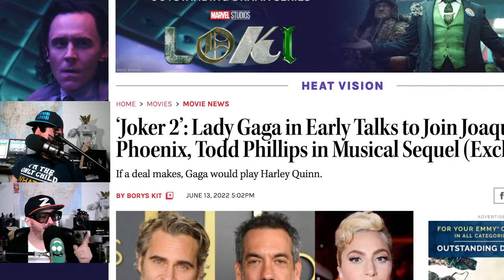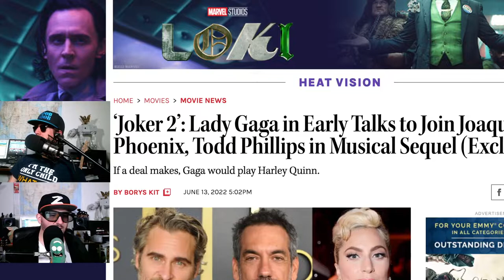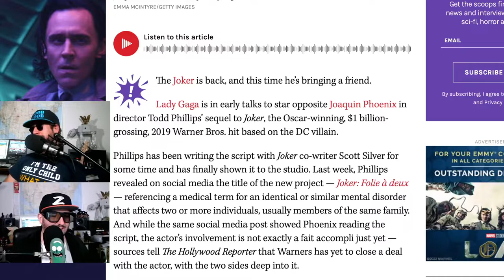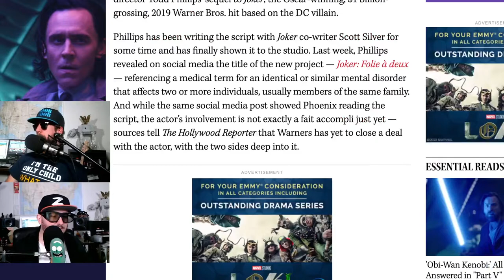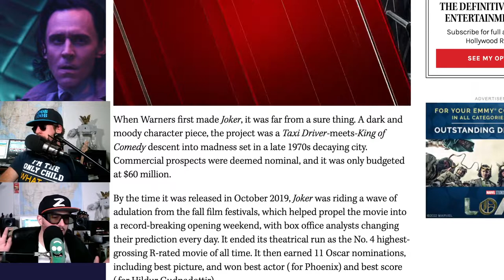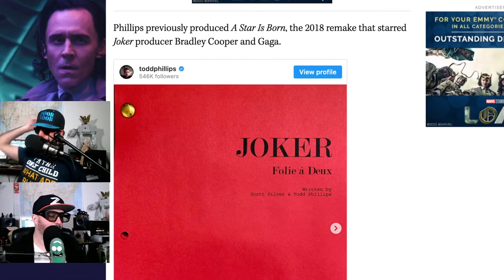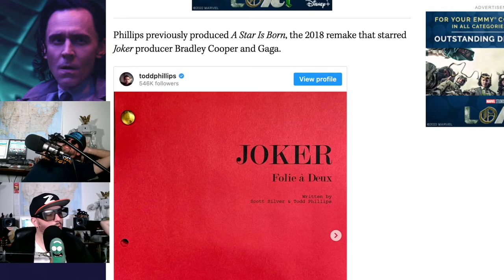Joker 2 will be a musical??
Lady Gaga is in early talks to star opposite Joaquin Phoenix in director Todd Phillips’ sequel to Joker, the Oscar-winning, $1 billion-grossing, 2019 Warner Bros. hit based on the DC Property as a musical?